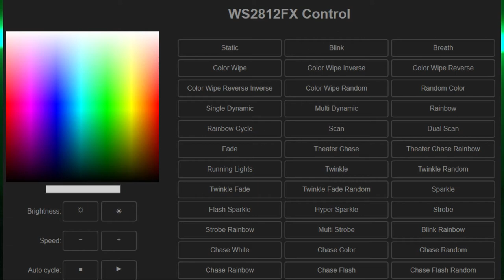Webserver controlled WS2812 LED strip individually addressable RGB LED - with code